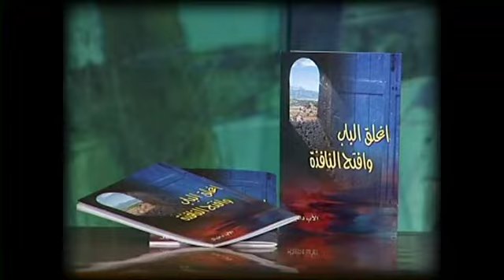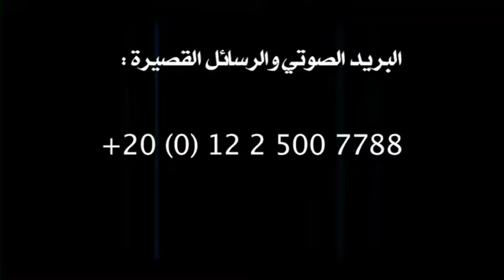أبناء داود 81